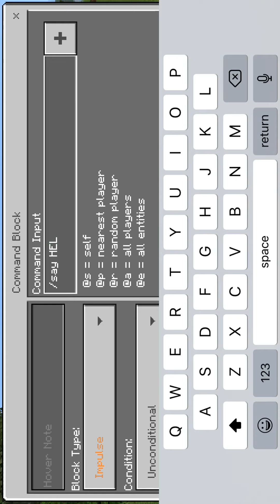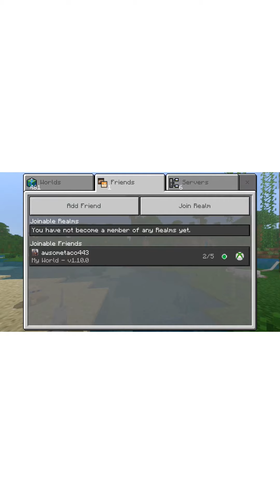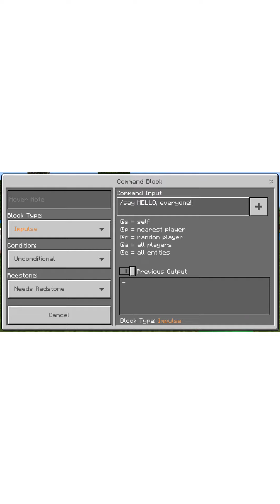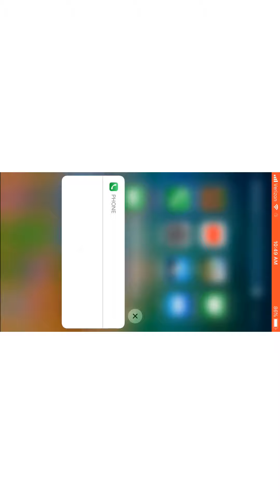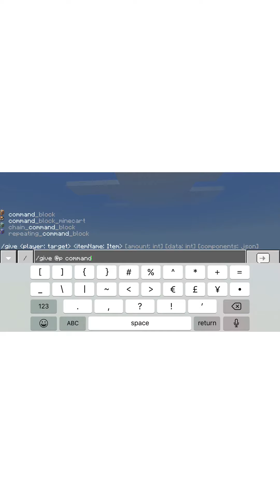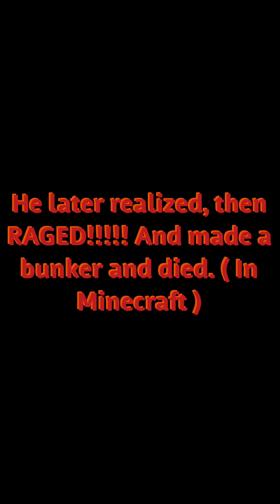Minecraft Trolling my friend......